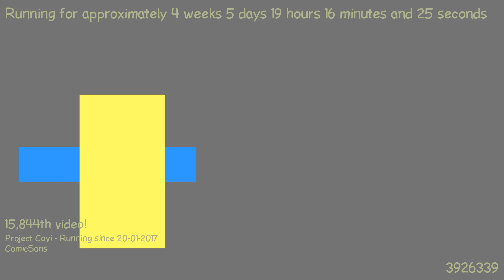1487870442 - Webdriver Cavi - F_0